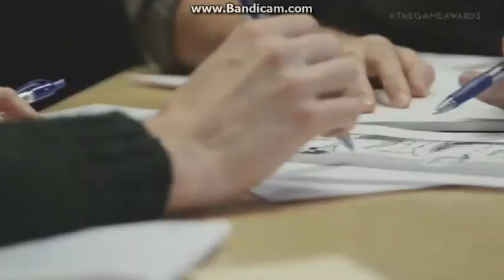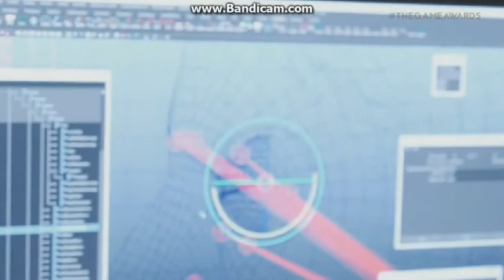Hazelight Studios Teaser Trailer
A teaser trailer for an upcoming game by the brand new studio under the name of Hazelight Studios